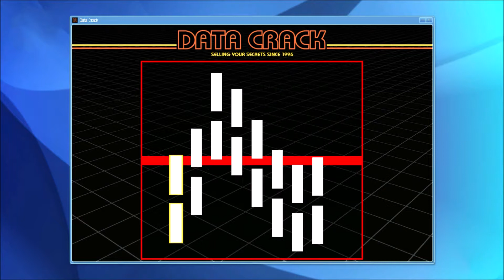GTA 5 BIGGEST BANK ROBBERY GAMEPLAY - CAN I SURVIVE FROM POLICE ?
GTA 5 BIGGEST BANK ROBBERY - CAN I SURVIVE FROM POLICE ?

HELLO FRIENDS,

This is a gaming channel. I play and enjoy every game.